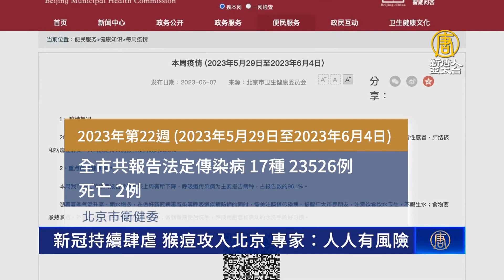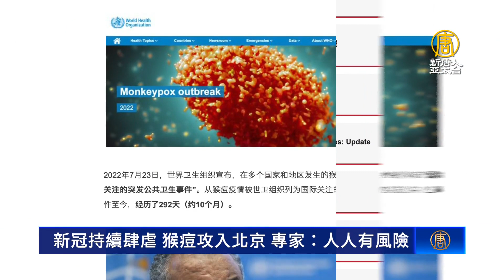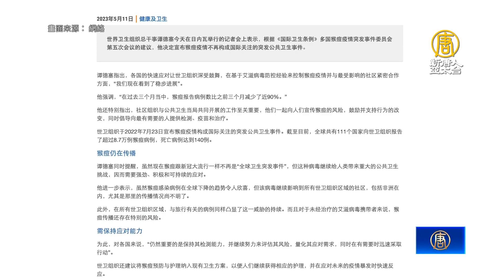新冠持續肆虐 猴痘攻入北京 專家：人人有風險